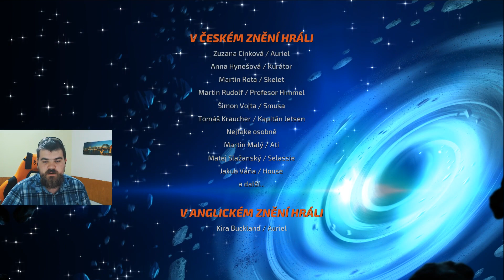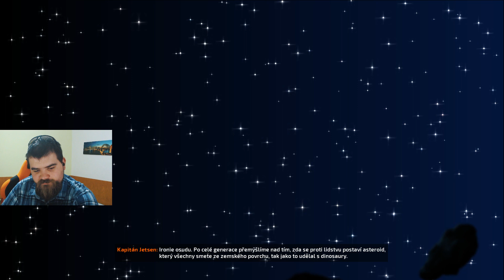Černá díra plná youtuberů | 1 - Blackhole cz | Nomoos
Blackhole je hra od českých vývojářů Fiolasoft a dnes se ji s vámi Nomoos rozhodl hrát. Ze začátku sledujeme dění v kokpitu vesmírné loďi, kde se banda youtuberů snaží řídit vesmírnou loď řízenou umělou inteligencí Auriel pod velením Kapitána Jetsena.

Pod velením kapitána jsou zde u kormidla Skelet aka Martin Rota dále pak Smusa, Sellasie, Ati, House, Nejfake a Nomoos jako bezvýznamný nosič kávy.

Doufejme, že se Nomoos z tak významné společnosti ostatních youtuberů nepomine a úlohy s donesením kávy se zhostí dobře.

Ale co to malá nehoda a všichni youtubeři po vzpouře Auriel zkončí v černé díře a ztraceni. Tím vzniká prostor pro Nomoose zazářit a zachránit Martina Rotu a ostatní youtubery. Po malém průzkumu lodi zjistí, že Auriel je uzavřena v PDA a je pěkně drzá po pokusu nechat ji ležet ji musím vzít po kapitánu Jetsenovi nebo komkoliv z výzkumného týmu pro uzavírání černých děr není ani stopy tak postupujeme dále třeba najdeme černou skříňku a zjistíme co se stalo Nejfakovi, Housovi vlastně komukoliv z týmu. Narazíme na různé entity  a opravující nanoboty. Auriel navrhuje s jejich pomocí loď opravit. Tak se vydáváme proskákat anomálie. Tu najdeme slážův lak na vlasy. Třeba je tu někde poblíž Sellasie. I když Auriel nezněla moc optimisticky.

Blackhole popisuje příhody posádky vesmírné lodi Endera, která z kraje 22. století ucpává kdesi hluboko ve vesmíru rizikové černé díry. Při poslední akci je ale plavidlo s hlavním hrdinou, němým nosičem kávy, a rovněž s náležitě ukecaným zbytkem posádky na palubě, po nehodě vtaženo na jakousi planetární entitu uvnitř černé díry.

Než se náš geroj dostane pryč, musí "entitu" prozkoumat, dát dohromady součástky k opravě lodi i roztroušenou posádku, ale hlavně zhruba milionkrát umřít. Vedle zápletky je podstatné především to, že má entita podobu řady dvourozměrných levelů, v nichž musíte řešit logické problémy manipulací s gravitací, potažmo se potýkat s nepřátelskými elementy, které vás chtějí zabít. A přestože se Blackhole na první pohled řadí mezi puzzle plošinovky přemýšlivého ražení, ve výsledku akcentuje spíše frenetickou akci.

💰Můžete mě podpořit:
Na účet:
Číslo: 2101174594/2010 (do zprávy pro příjemce napiš "Nick - vzkaz")

Můžete mě sledovat i na sociálních sítích:
👍FB Stránka pro nová videa a skupina je prostor pro vás a vaše příspevky.

Klíčová slova:
Martin Rota aka Skelet
Selassie
Blackhole cz
Smusa
Nomoos
Nejfake
House
Blackhole
Ati
Blackhole česky

Obsazení:
Martin Malý Ati
Matej Slazansky Selassie
Nejfake Tajemný
Martin Rota Skelet
Šimon Vojta Smusa
Zuzana Cinková Auriel
Jakub Váňa House
Tomáš Kraucher Kapitán Jetsen
Martin Rudolf Prof. Himmel
Anna Hynešová Kurátor

Koukněte taky na: "Firewatch gameplay cz | 5 - Jeskyně, Delia, Henry a Konec světa "